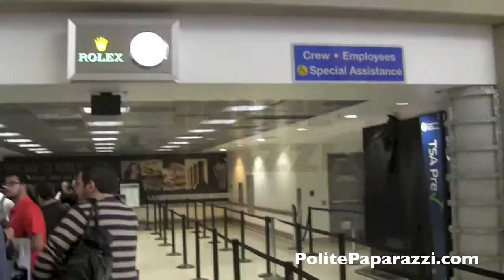Athena the Robot Dec15, 2014